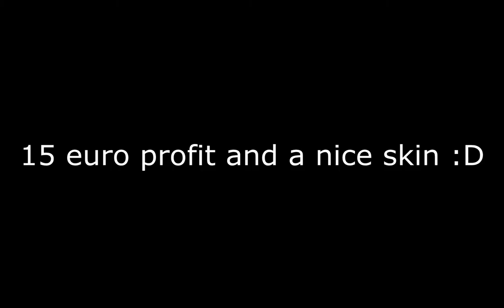Trade Up Contract - Part 2 | Another Asiimov? (CS:GO)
In this trade up contract you have the chance of getting an m4a1-s cyrex or you could get a p90 asiimov and lose some profit. Once again, sorry about the black bars. Something is weird with either my render setting or me resolution.